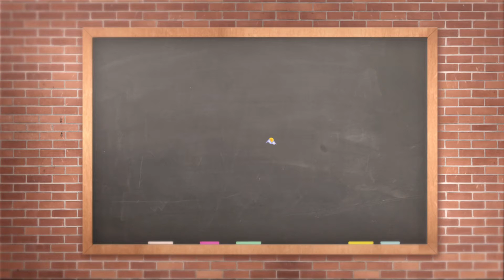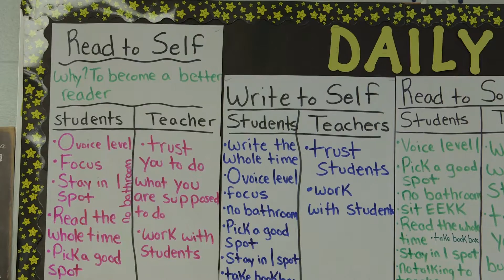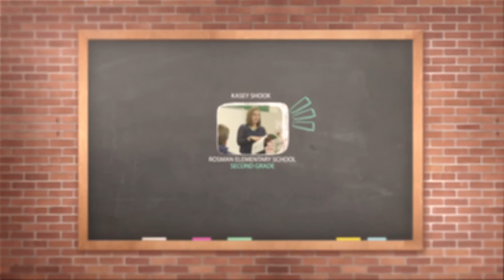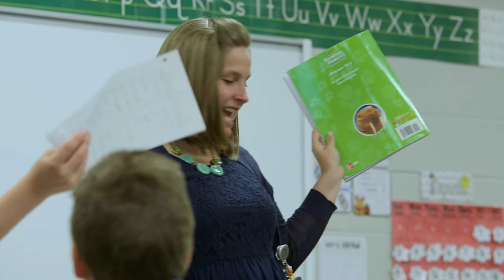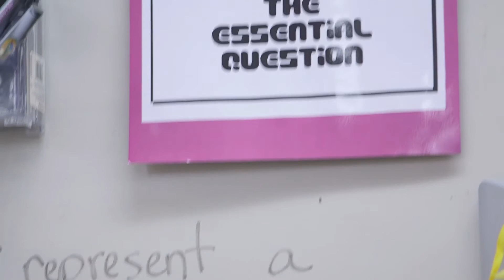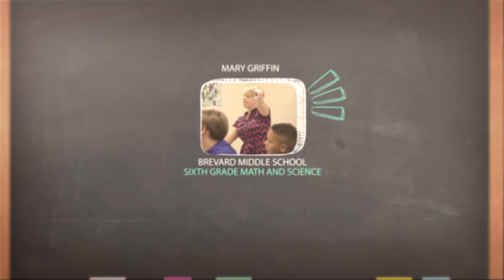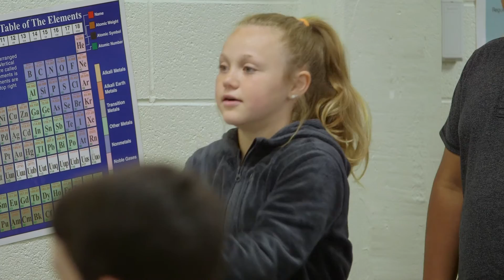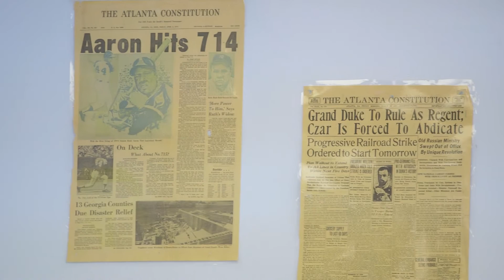Transylvania County Teacher of the Year 2016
Video highlighting the extraordinary teachers of the Transylvania County School System.